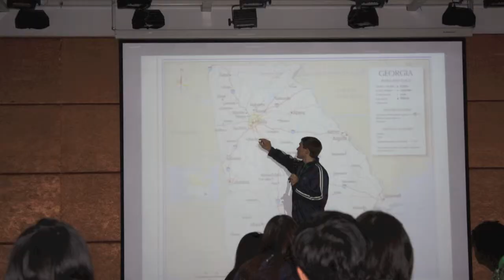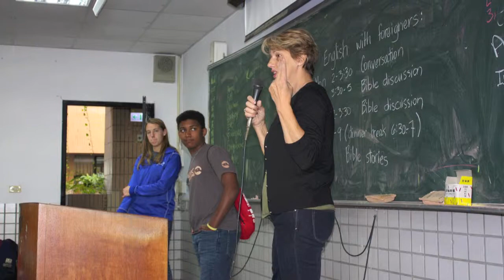Taiwan WBC Mission Trip 2014